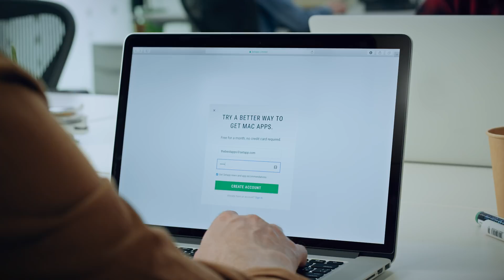An app for every job, already on your Mac | SETAPP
The first subscription service for Mac apps.
For $9.99 + VAT per month you get all the apps you need right on your Mac. No stores, no in-app purchases, no problems.

Welcome to Setapp official YouTube channel. If you like Setapp, you can always keep an eye on the cool stuff it has to offer.

PROUDLY MADE BY MACPAW.
We’re over a hundred geeks who made popular apps like CleanMyMac and Gemini, and Setapp is our boldest project so far. The idea behind it is simple: here at MacPaw we love Mac, because it’s elegant, sleek, and swift, so we set out to create an app store experience that’s all of these things.